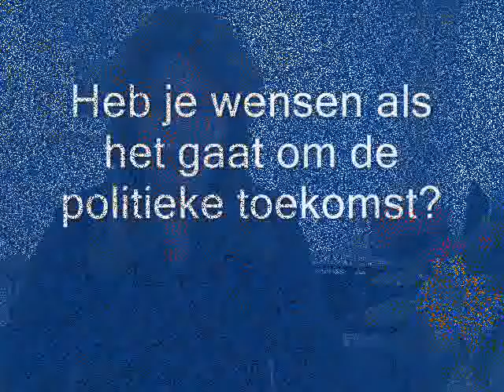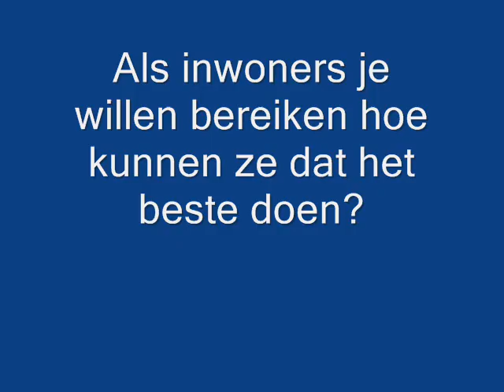Profiel Nicole Teeuwen Wethouder PvdA Houten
Profiel van PvdA Houten wethouder, Nicole Teeuwen. In haar portefeuille Jeugd- en jongerenbeleid, Welzijn en volksgezondheid, Communicatie, voorlichting, bewonersparticipatie, Personeel en organisatie. Meer informatie Productie Jocko Rensen voor Houtentouwtje.nl